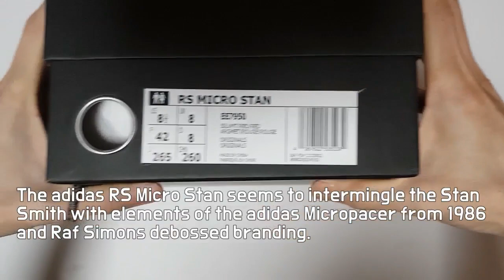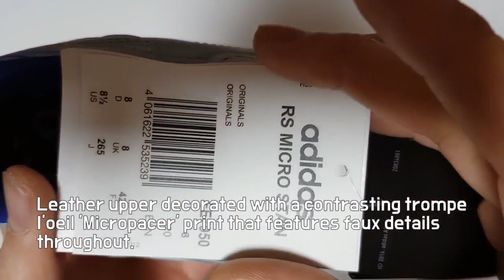adidas x Raf Simons Micro Stan Smith unboxing/adidas Raf Simons on feet review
STYLE CODE EE7950
it's AUTHENTIC
adidas Raf Simons Micro Stan Smith silver